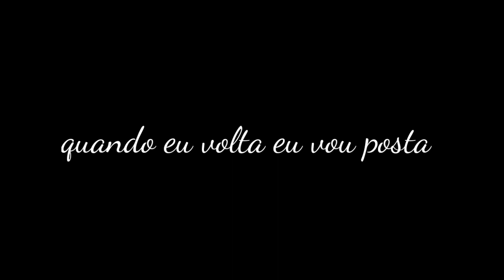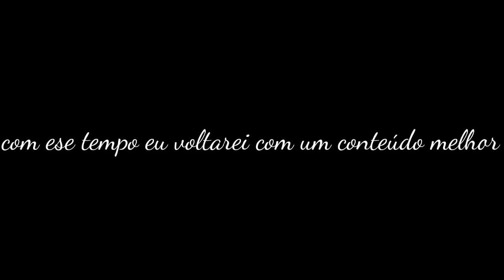tchau por enquanto